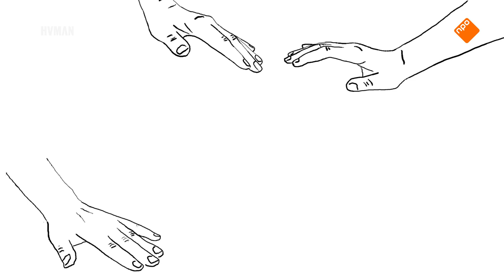De Locker - SOPHIE (16) IK WILDE HEM NIET PIJPEN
Sophie (16) had een leuk vriendje. Alleen wilde hij vaak dat zij hem oraal bevredigde terwijl zij dat eigenlijk niet wilde. Nu het uit is, blikt ze daarop terug. Wat had ze anders moeten doen?

VRAGEN OF HULP NODIG?
Heb je vragen n.a.v. de aflevering? Kijk op voor betrouwbare informatie over seksualiteit. Er is ook een pagina om hulp te zoeken (namelijk de Sense-spreekuren, bij de GGD).